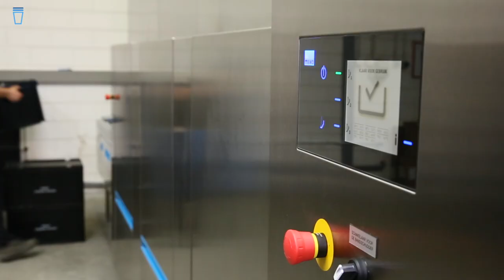CupStack - A day in the life of a hard cup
CupStack verzorgt de logistiek, het wassen en de opslag van hard cups voor festivals en andere evenementen. In deze korte video gaan we een dag lang op stap met zo'n hard cup. Ga je mee?